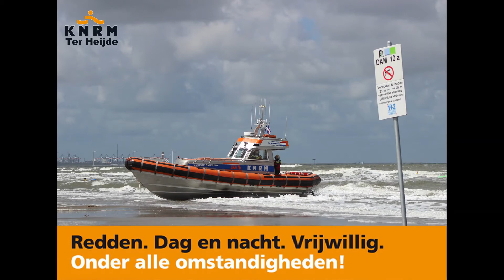KNRM reddingboot George Dijkstra 14-01-2017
KNRM reddingboot George Dijkstra voor een oefen ronde voor de kust van Ter Heijde